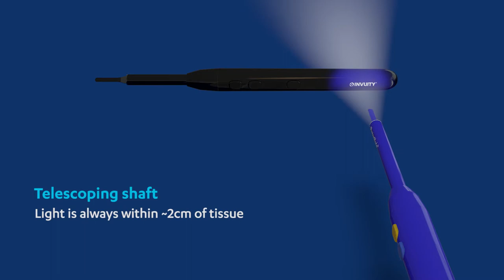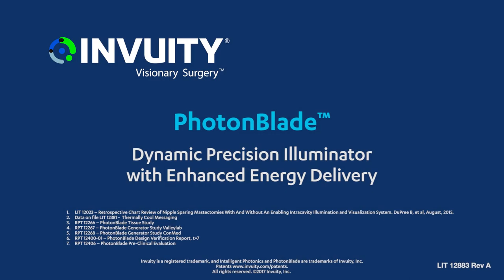PhotonBlade Dynamic Precision Illuminator with Enhanced Energy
LIT 12883 Rev A PhotonBlade Animation